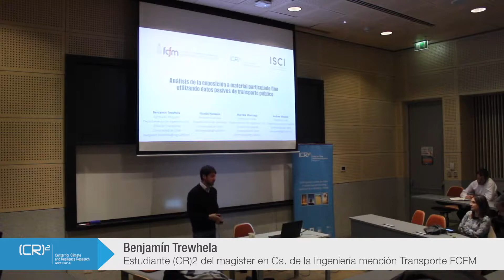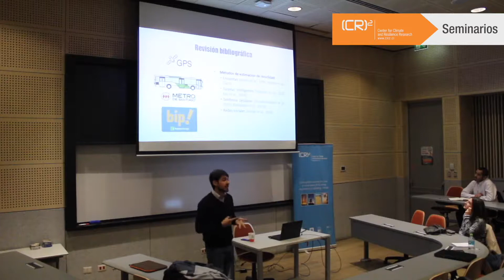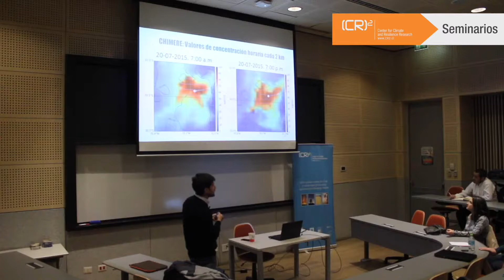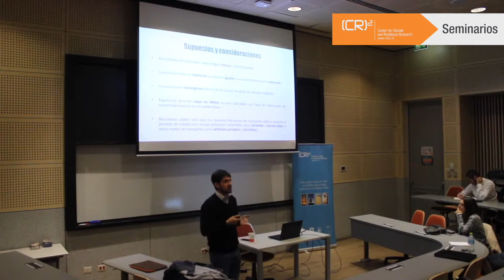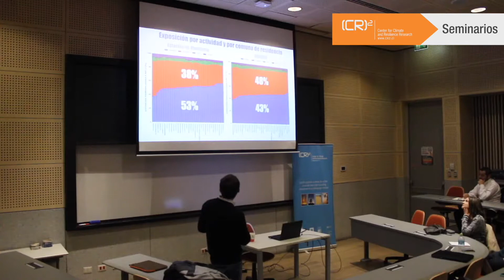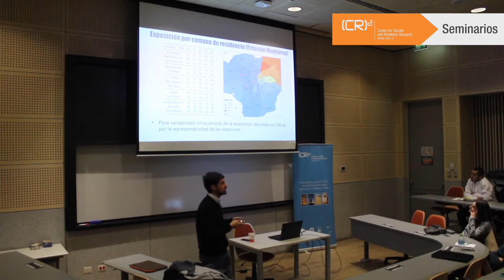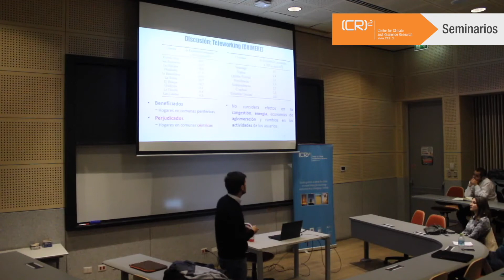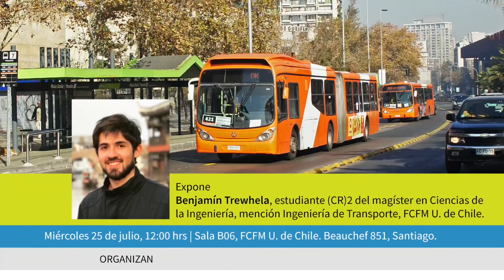Seminario "Análisis de la exposición a material particulado fino utilizando datos de transporte”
Seminario (CR)2-ISCI dictado por Benjamín Trewhela, estudiante (CR)2 del del magíster en Ciencias de la Ingeniería, mención Ingeniería de Transporte, FCFM U. de Chile. Presentación en PDF